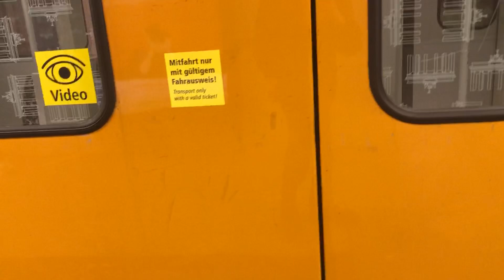U-Bahn Berlin F84/F87/F92 bei Fehrberliner Platz.